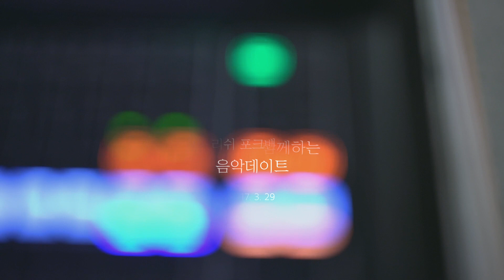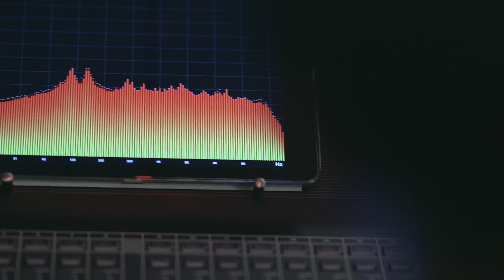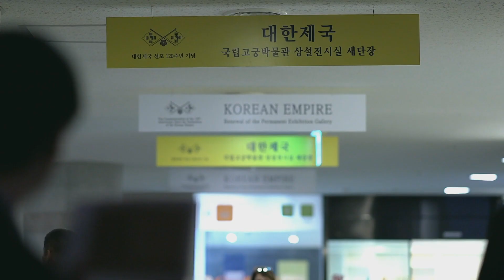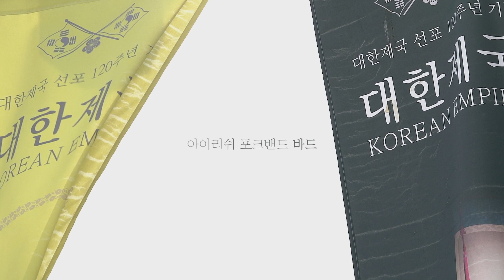국립고궁박물관 ['17년] 3월 문화행사 - 바드(Bard)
큐레이터와 함께 하는 음악데이트 _ 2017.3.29.(수)
Music Performance & Curator's Talk _ Performed by Bard

국립고궁박물관 '문화가 있는 날' 문화행사 공연 실황 영상입니다.
3월 달에는 아이리쉬 포크 밴드 '바드(Bard)'가 함께 했습니다.

'바드'는 아일랜드의 전통음악과 서정적인 포크 감수성을 결합한 혼성 2인조 밴드입니다.
'노래하는 음유시인'이라는 이름처럼 사색적이면서도 감성적인 음악을 들려주고 있습니다.

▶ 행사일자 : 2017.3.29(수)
▶ 행사안내
　▷ 프로그램 1부 _ 공연
　　* 공연팀 : 아이리쉬 포크 밴드 바드(Bard)
　　* 시 간 : 14:00분~15:00분
　　* 장 소 : 국립고궁박물관 지하 1층 로비 무대

　▷ 프로그램 2부 _「대한제국실」전시 해설
　　* 큐레이터명 : 임소연 학예연구사
　　* 시 간 : 15:00분~15:30분
　　* 장 소 : 국립고궁박물관 1층 대한제국실

National Palace Museum of Korea + Cultural program
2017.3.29(Wed) / 14:00 p.m. - 15:00 p.m. / 15:00 p.m. - 15:30 p.m.